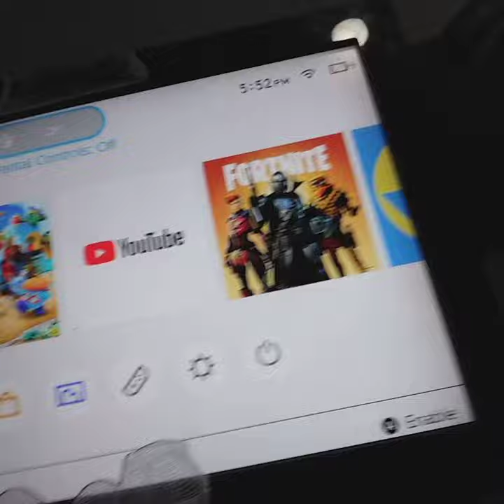Sleep over with grasen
and stuff and comet what game we should play